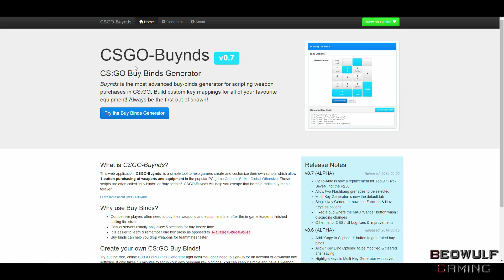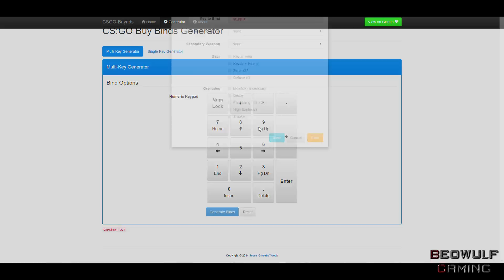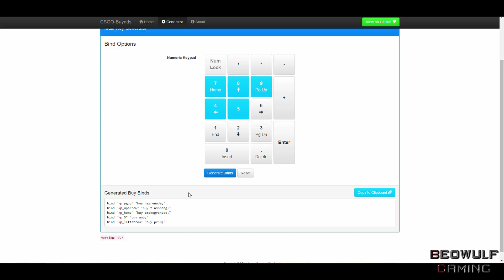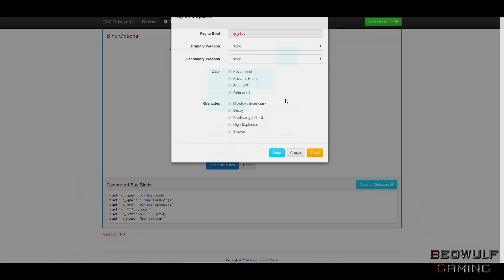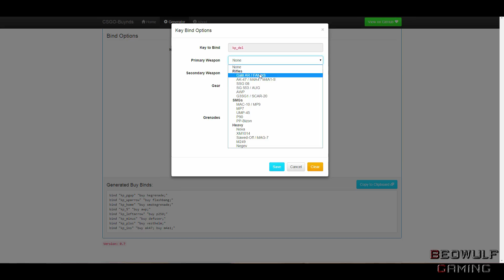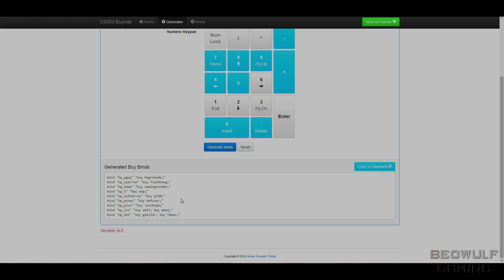CS:GO | Jak Bindovat? [TUTORIAL]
Můj aktualizovaný cfg stáhnete z linku nížě (FB)
Script :
bind "f" "+beo"
alias +beo "-lookatweapon; +reload"

Díky, že sledujete můj kanál, případné tipy, rady, kritiku a nápady nechte v komentářích, budu rád za každý koment, lajk a sdílení, chlastu zdar!

Váš -Beo-